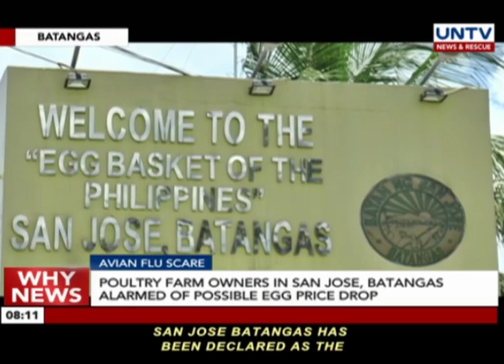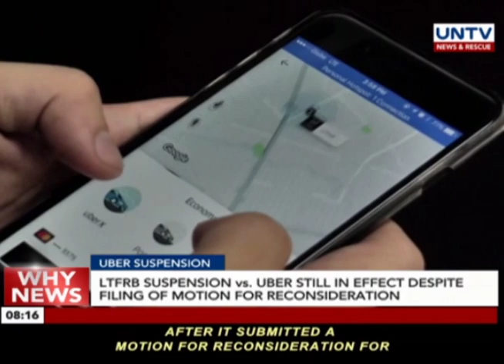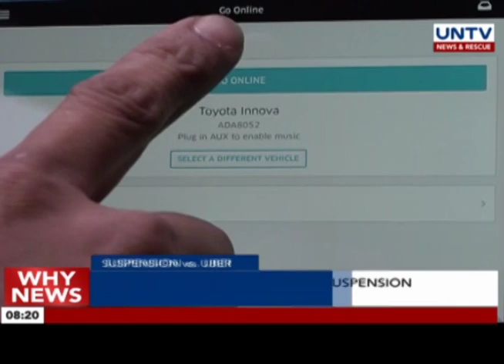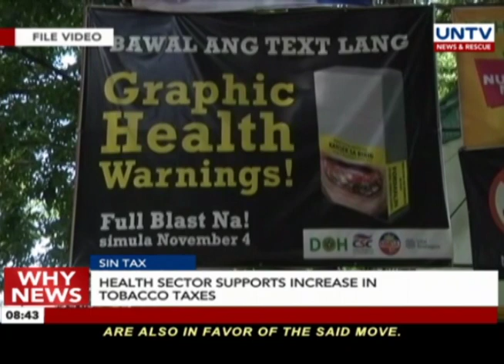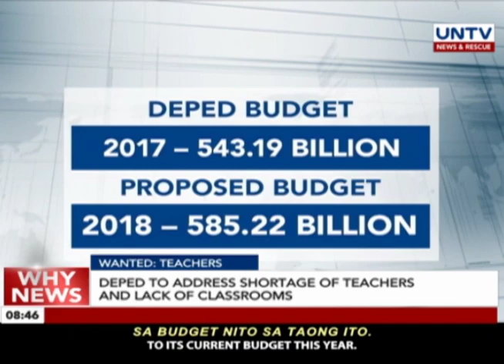UNTV: Why News (August 15, 2017)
- The Department of Agriculture allocates more than P50-Million fund to compensate loss in income of poultry traders and farm owners due to avian flu outbreak

- LTFRB maintains suspension against Uber still in effect inspite the company's filing of motion for reconsideration

- Parojinogs siblings Nova Princess and Reynaldo Jr. tested negative of drug traces according to the test result released by the PNP crime lab

- Locals and tourist in Guam take a deep sigh of relief after North Korea's Kim Jong-un holds off missile strike